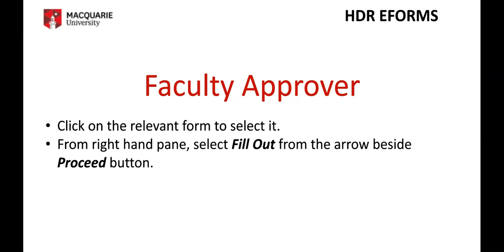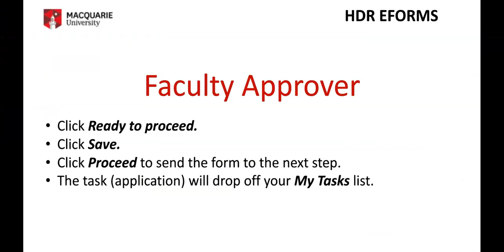Faculty Review and Approve eForm